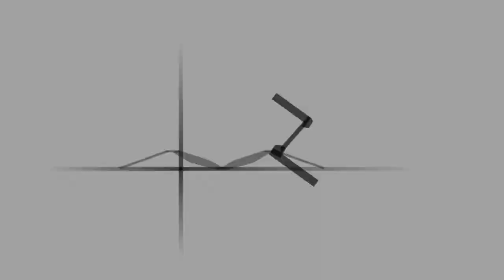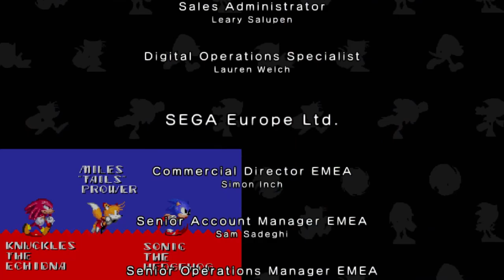Sonic the Hedgehog 2 - 100 Ring Collect Mode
Hey everyone, welcome to Sonic Station and today we explore one more exclusive mode featured in Sonic the Hedgehog 2: 100 Ring Collect Mode! In this mode the goal is just like the name implies to collect 100 rings and reach the goal with them in what seems to be Emerald Hill Zone Act 1. Who will be faster finishing this challenge? Will it be Sonic & Tails working as a team or Knuckles the Echidna? Remembering that this mode is featured exclusively in the SEGA AGES port of Sonic the Hedgehog 2, so Drop Dash will be present to help Sonic out! Hope you enjoy it!

Special Thanks to all my members: UltraSonicHero, SpeederLight, SonicDiamond, SonicProductivity, SonicUniverse, SonicRewind, Flames Overdrive and Turma do Luiz!

===Other Information===